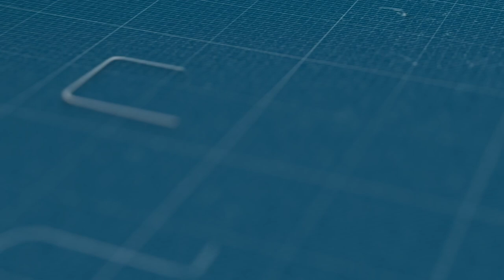قاسم جدولي جيلالي: مهنيو الحانات مبقى ليهم مايبيعو ويهددون بالانتحار